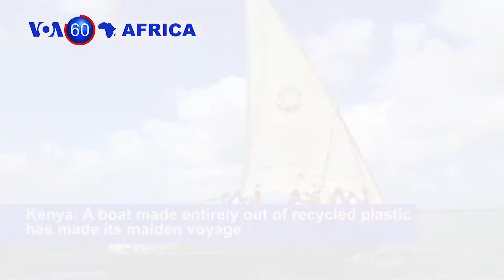DRC: Hospitals in Lubumbashi routinely imprison patients for unpaid bills - VOA60 Africa 10-26-2018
DR Congo: An Associated Press investigation finds 19 of 20 hospitals in the copper-mining city of Lubumbashi routinely imprison patients for unpaid bills.

Morocco: Gnawa villagers in Khamila pay tribute to their ancestors, said to be have been pushed out of Sudan as part of the 19th century slave trade, with music using metal restraints.

Somalia: Mogadishu hosts its first tech summit, where women and girls attended looking to learn to code in a field difficult for them to access.

Rwanda: UEFA delegates threaten walkout over FIFA President Gianni Infantino’s proposal for a Club World Cup, at council meeting in Kigali.

Kenya: A boat made entirely out of recycled plastic has made its maiden voyage off the island of Lamu to raise awareness for sea pollution.